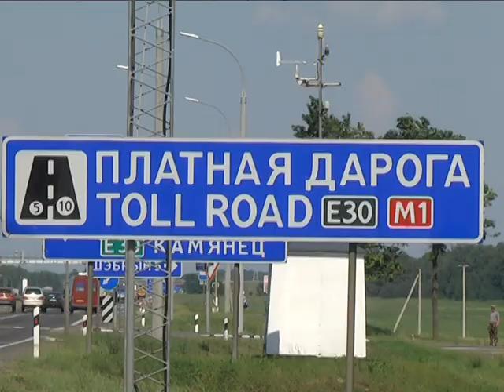2019-06-14 г. Брест. Акция «Жара». Новости на Буг-ТВ.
Больше недели в Бресте, действительно, жарко. Погодные условия  серьезно сказались на самочувствии людей, особенно тех, кто имеет проблемы с артериальным давлением, страдает сердечно-сосудистыми заболеваниями. Сегодня все службы работают на то, чтобы создать вокруг брестчан максимально комфортные условия. Накануне представители городской организации Белорусского общества Красного Креста совместно с сотрудниками областной Госавтоинспекцией провели совместную акцию  «Жара».